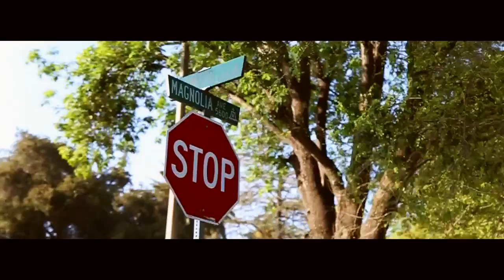Piez - 2 Live & Die In I.E. Feat. Select, Malow Mac, & Lexi Boo